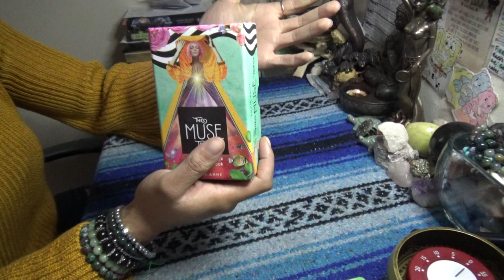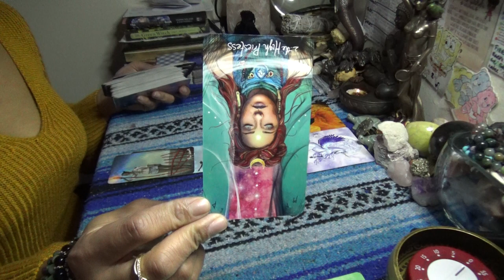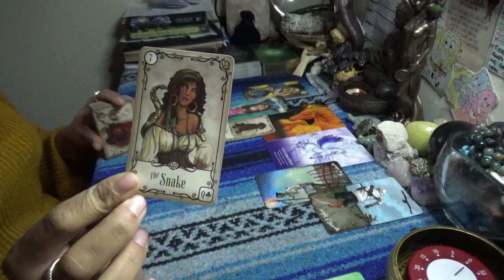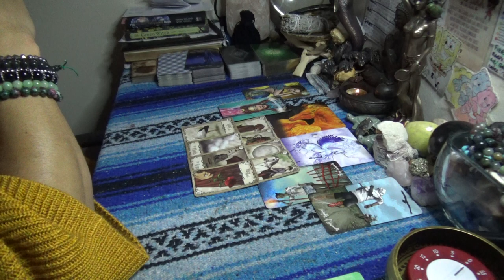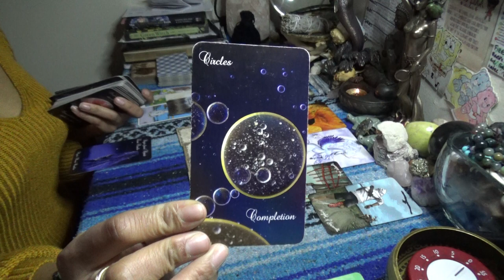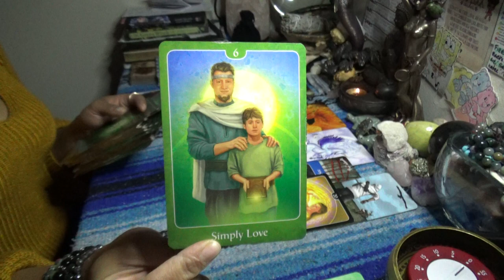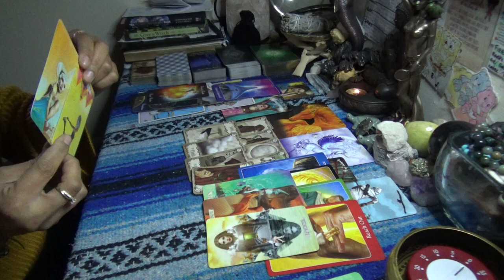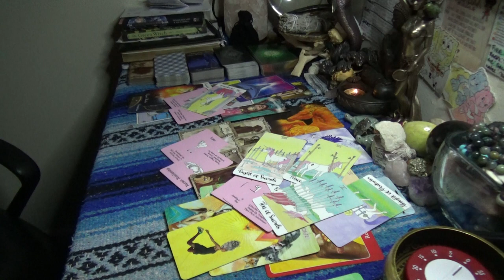♐️SAGITTARIUS MAY 2020♐️FIRED FOR AT WORK LOVE AFFAIR & HIDDEN PREGNANCY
After booking make sure to send me a message via google hangouts using my email or Instagram (the link directly under the booking link in the About Tab) for the best quality interactions I only do video chat readings and no offer refunds, so please make note of this when booking with ScorpionReddz Tarot that I only do video chats.